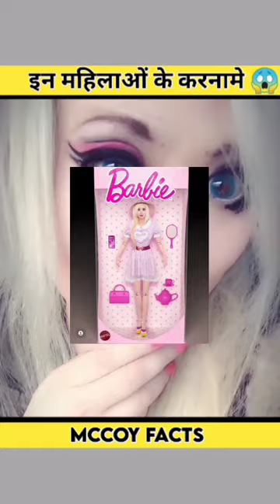OMG 😱इन महिलाओ के कारनामें l exploits of women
ophelia vanity l Tia Clair Toomey l Natalia partyka l viral video l viral shorts

your Query
Natalia partyka
ophelia vanity
Tia Clair Toomey
Natalia Partyka disability
Natalia Partyka medals
Natalia Partyka Quotes
Facts about Natalia Partyka
tia clair toomey instagram
tia clair toomey age
tia clair toomey height
tia clair toomey diet
tia clair toomey husband
tia clair toomey workout routine
Ophelia Vanity drugs
Ophelia Vanity before surgery
Ophelia Vanity Flickr
Ophelia Vanity 2021
mine fact
mccoy facts
amazing facts
interesting facts
random facts
top 3facts
shorts
viral video